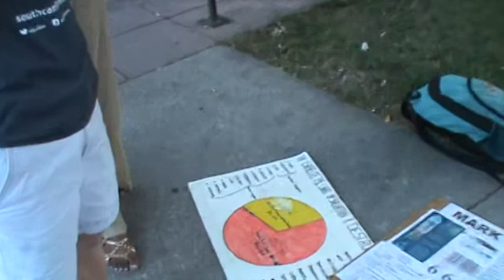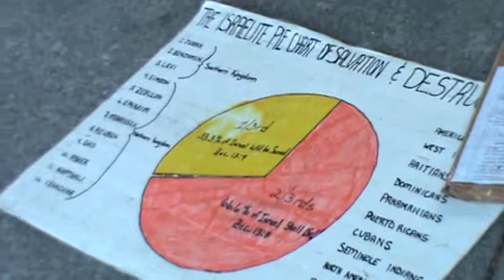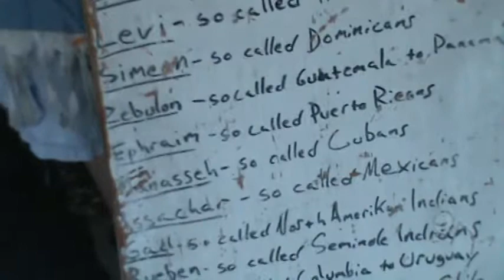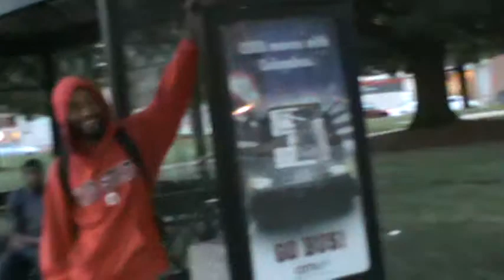THE BEGINNING OF THE WORDS OF HIS MOUTH IS FOOLISHNESS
Ecclesiastes 10:13 The beginning of the words of his mouth is foolishness: and the end of his talk is mischievous madness.

14 A fool also is full of words: a man cannot tell what shall be; and what shall be after him, who can tell him?